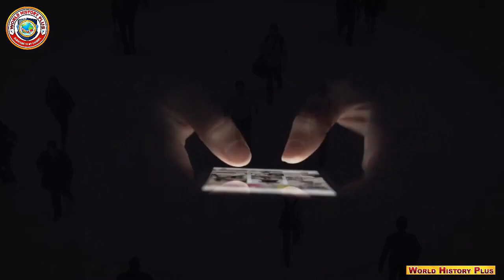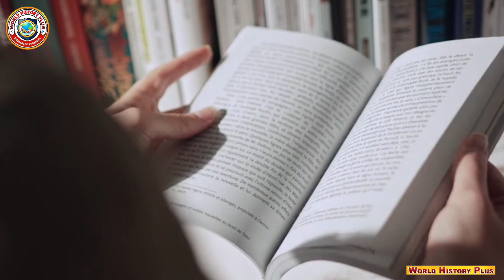करबला की पूरी कहानी | Karbala की जंग क्यों हुई थी | Battle of Karbala | World History Plus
Dosto aaj ki is video me maine aapko Karbala ki puri kahani batai hai ke Karbala me kaun kese Shaheed hua tha
aur imam husain ko kisne Shaheed Kiya tha
Karbala ki jung
Karbala jung kyon hui
Battle of karbala
Karbala
karbala ki puri kahani
Karbala ki jung ki puri kahani
Karbala me kitne log Shaheed hue the
karbala kahan hain
karbala aur imam husain
Hazrat e Abbas Alam Bardar ki Shahadat
Hazrat e imama husain ki Shahadat
Karbala ki jung kahan Hui thi
yazeed kaun tha